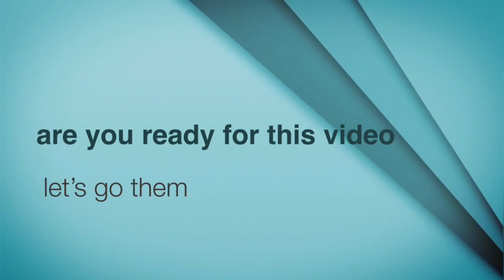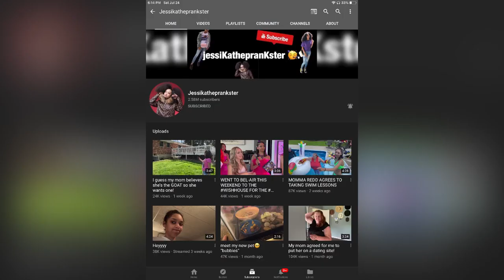Eric Campbell back on the morning video day